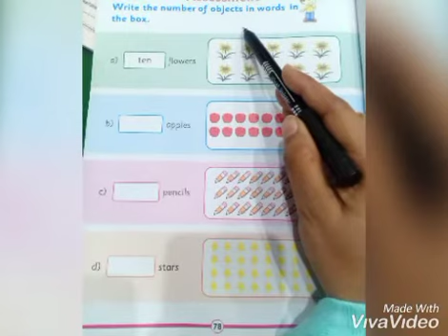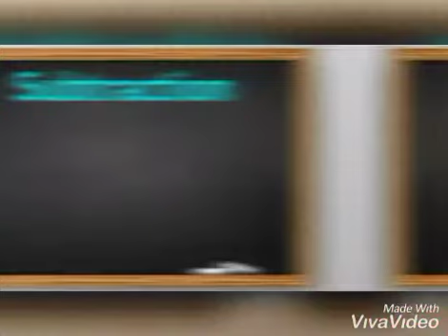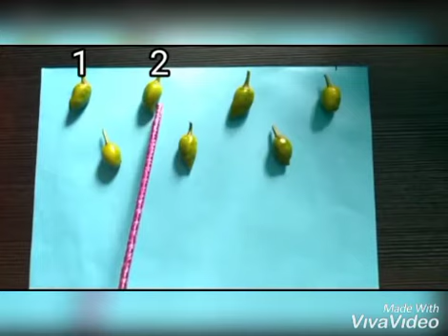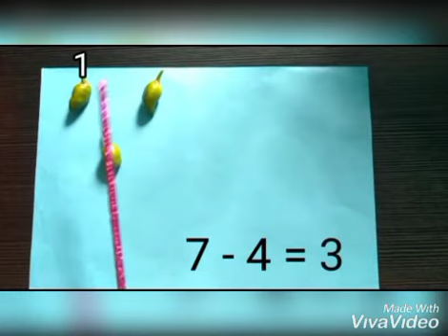last lecture#22 class prep Subject Math addition, subtraction